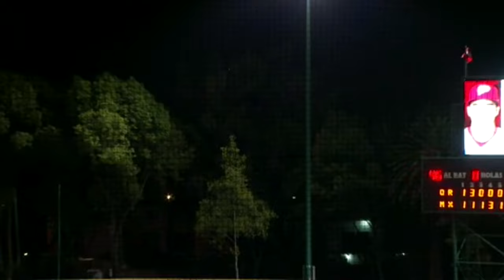Lo mejor del 1o del Clásico Tigres vs Diablos.